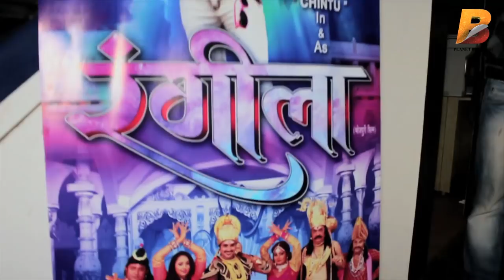रंगीला - Superhit Bhojpuri Film Rangila - Ravi Sinha & Rajkumar R. Pandey Exclusive Interview 2017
Planet Bhojpuri is a destination for Bhojpuri Infotainment.रंगीला - Superhit Bhojpuri Film Rangila - Ravi Sinha & Rajkumar R. Pandey Exclusive Interview 2017 on Planet Bhojpuri